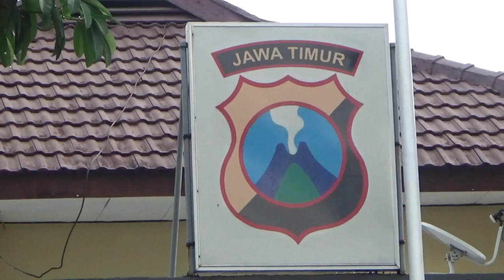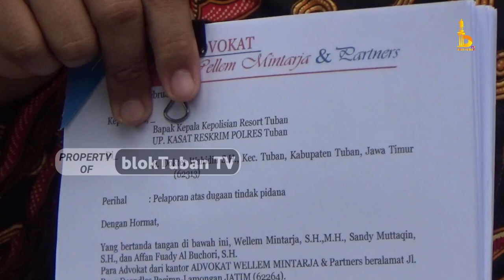Pedagang Pasar Baru Tuban Jadi Korban Investasi Bodong Klinik Kecantikan, Kerugian Capai Rp700 Juta